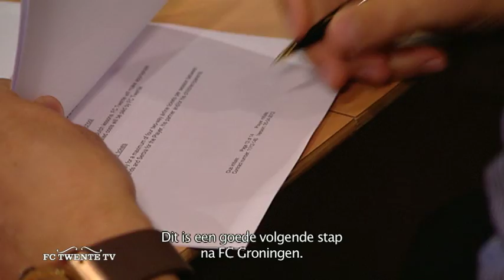Tadic: Met Pieter Huistra veel over FC Twente gesproken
Hij werd al langer begeerd in Enschede en vanaf het seizoen 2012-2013 zal Dusan Tadic dan toch eindelijk het FC Twente shirt gaan dragen.